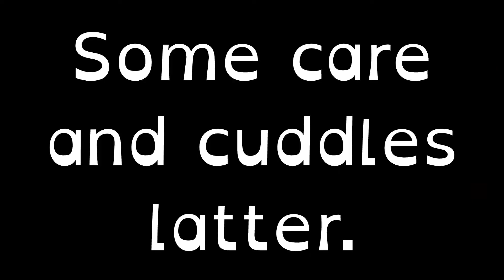A Very Cosy Brother | Mario Party 7 | Pyramid Park Part 4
Remember how Andrew was starting to doze off in the last part. Well that only continues here.

 ** About Us **

Michael and Andrew are brothers who are both on the autistic spectrum. Michael is the elder brother who has a mathematics PhD from Cambridge and runs the channel. Andrew is the younger brother and by contrast has significant learning difficulties and lives in a care home. Regardless of academic ability they care for and love each other very much.